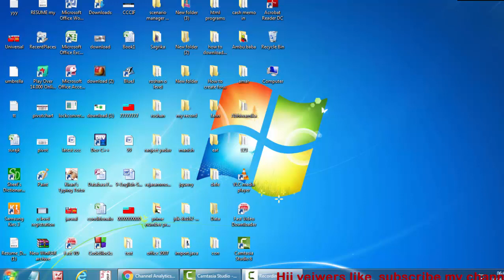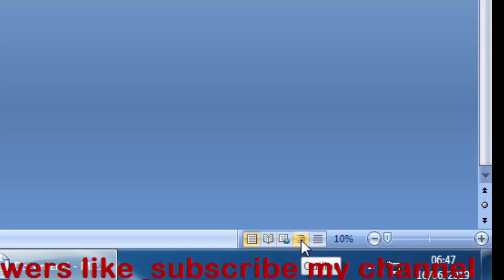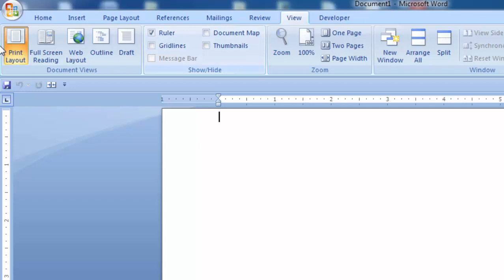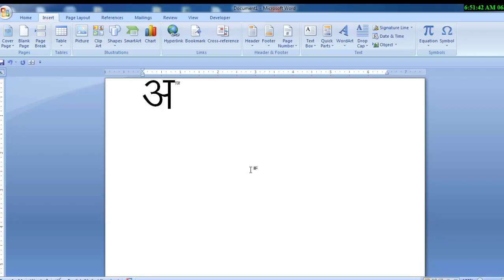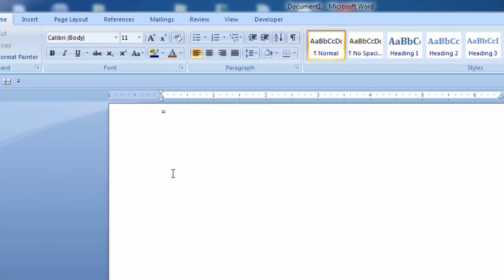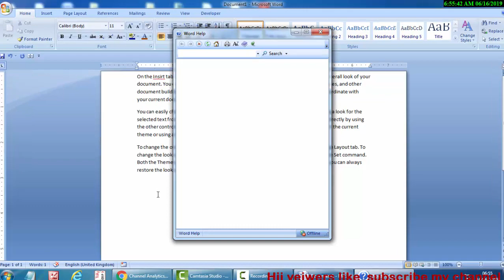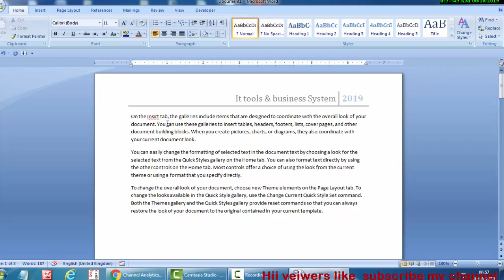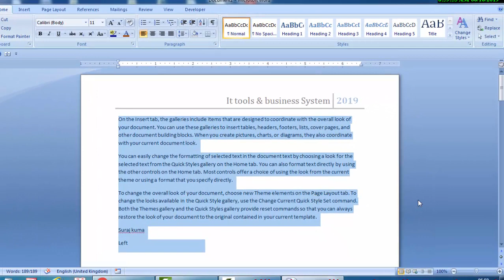Ms word's most important questions of CCC exam 2019 in hindi